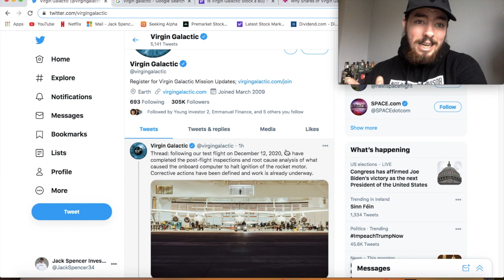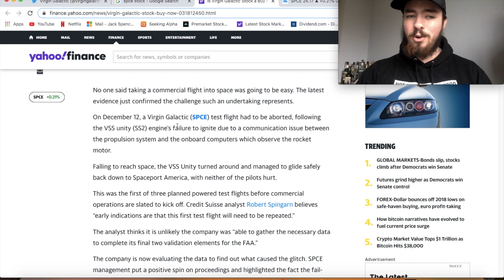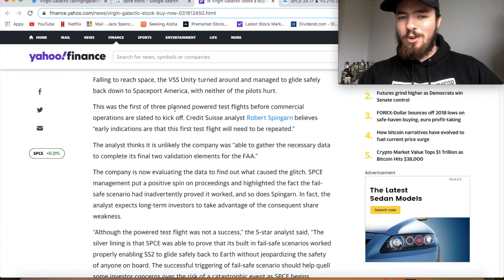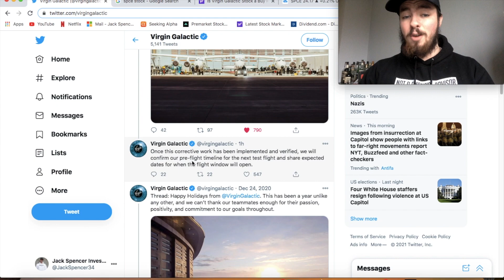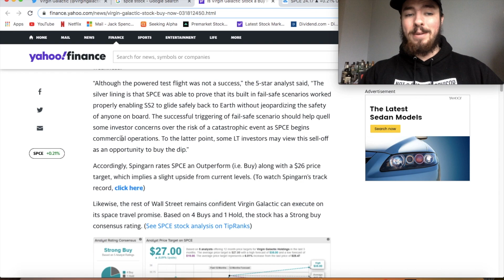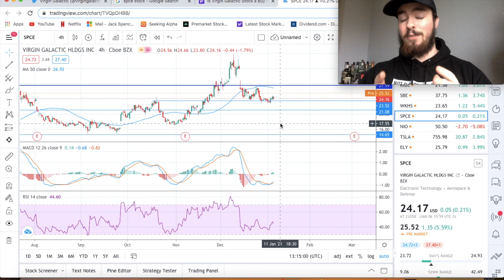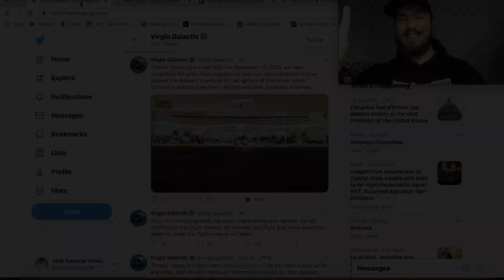WILL SPCE STOCK MAKE YOU RICH THIS YEAR? VIRGIN GALACTIC STOCK.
4 FREE STOCKS on Webull!

Today we're speaking about Virgin Galactic Stock / SPCE Stock!